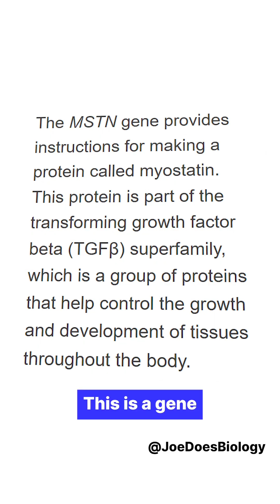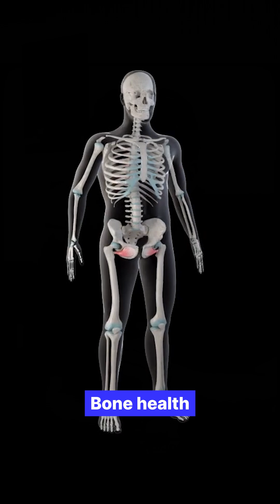Would You Want This Gene To Be Super Strong? 💪